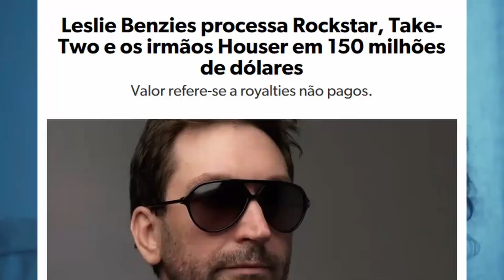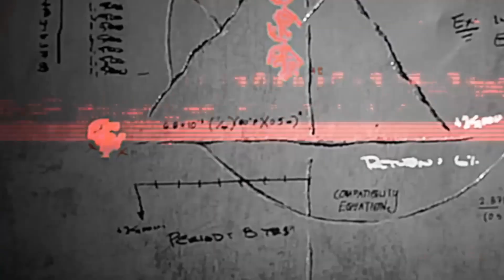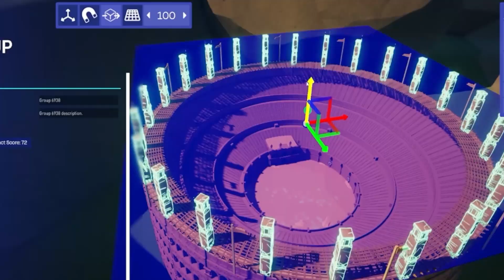Ex-Diretor quer "DESTRUIR" GTA 6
Com o GTA 6 prestes a chegar e as expectativas no topo, surge um rival inesperado: MindsEye.
Liderado por Leslie Benzies, ex-diretor da Rockstar e uma das mentes por trás do sucesso de GTA, esse novo jogo promete desafiar a realeza dos games em narrativa e liberdade de mundo aberto.
Será que MindsEye realmente pode superar o legado de GTA?
Descubra o que está por trás dessa batalha épica e como Benzies pretende revolucionar a indústria mais uma vez com Everywhere!

Links citados

🔵𝐂𝐔𝐑𝐒𝐎 DevTuber - Aprenda a editar vídeos e criar conteúdo de qualidade!

Equipamentos usados

Microfone para Podcast Shure MV7, Cinza
Opção 1
Opção 2
Opção 3

Minitripé Manfrotto Pixi, preto (MTPIXI-B)

Webcam Logitech C920 Full HD 1080p Preta - 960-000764 - V.C]

Meu Setup

16 GB Memória Ram DDR4

Opções:
Processador:
Intel Processador de desktop para jogos Core i7-13700KF 16 núcleos (8 P-cores + 8 E-cores) - desbloqueado

Processador Intel Core I7-10700K 16MB 5.1GHz LGA 1200 BX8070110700K *Processador Intel Core I7-10700K 16MB 5.1GHz LGA 1200 BX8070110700K *

Placa de vídeo:
Galax PLACA DE VIDEO GEFORCE RTX 3050 EX 1-CLICK OC 8GB GDDRD6-35NSL8MD6YEX

GPU NV RTX3060 12GB 1-CLICK OC GDDR6 192BITS Galax 36NOL7MD1VOC

GPU NV RTX3080TI 12GB SG GDDR6X 384BITS GALAX 38IOM5MD99DD* (Lite Hash Rate)

Memória Ram:
MEMÓRIA KINGSTON FURY BEAST DIMM DDR4 8GB 3200 MHZ

SSD:
SSD, Kingston, SA400S37/960G

HD SSD Kingston SA400S37 480GB